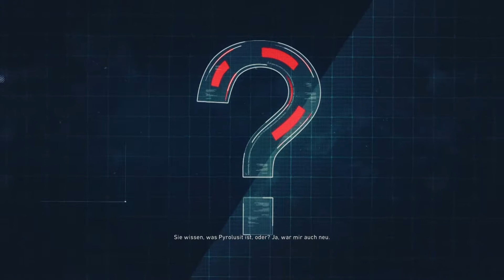GHOST RECON WILDLAND | 136 | Ab jetzt herrscht hier ein anderer Wind! 🎮 Advanced T1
100% Platinum Run | Sammelobjekte | Gameplay on Extrem (vorerst) | Walkthrough | Let’s Play.